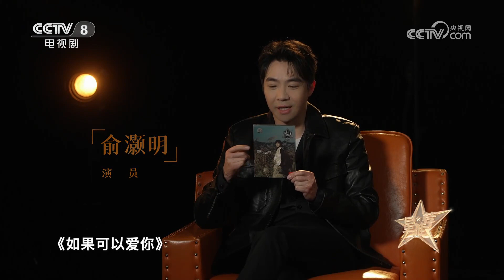《星推荐》俞灏明 致勇敢的自己 20230401【CCTV电视剧】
Highlights：2012年，因为意外而休息两年的俞灏明，重新回到观众的面前。俞灏明表示，自己从偶像转型到演员最大的契机是在于，自己是否愿意将你自己全盘托出，去交给角色。